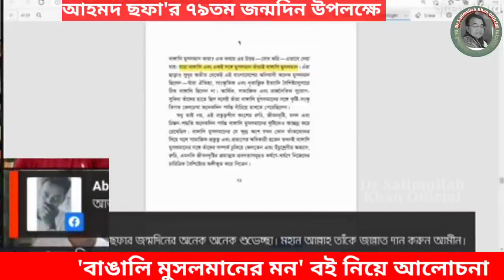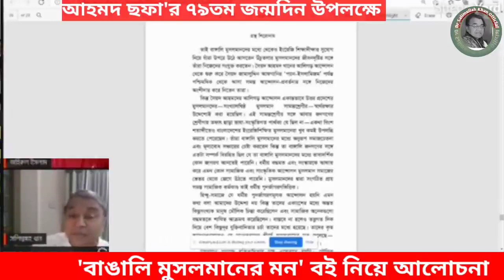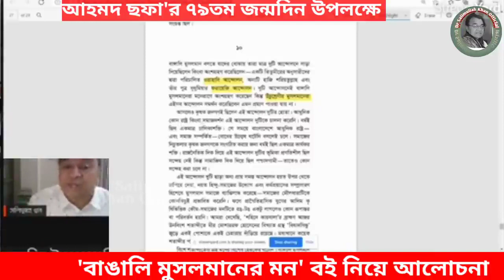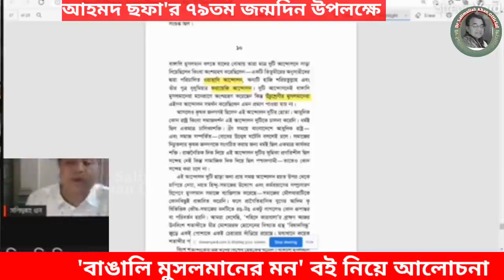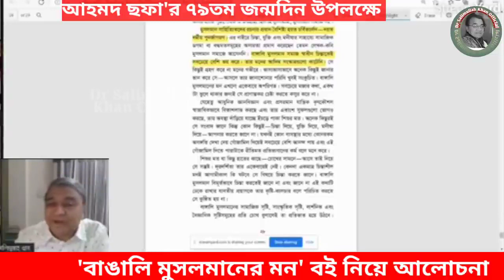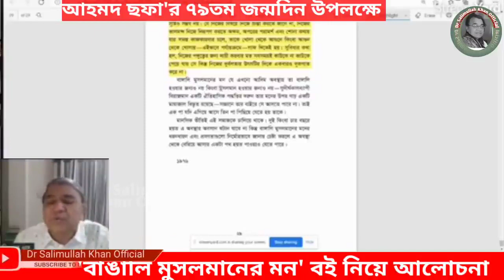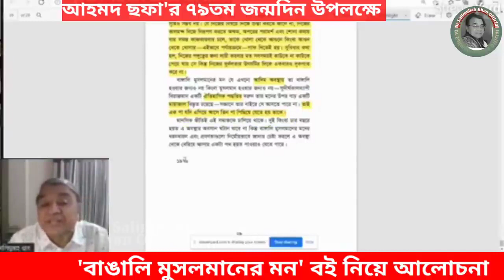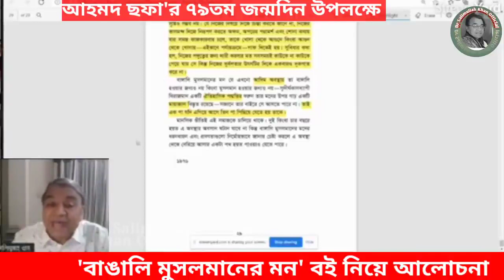Dr. Salimullah khan_ ড. সলিমুল্লাহ খান ।। বাঙালি মুসলমানর মন বই নিয়ে আলোচনা পর্ব ০১ ।।